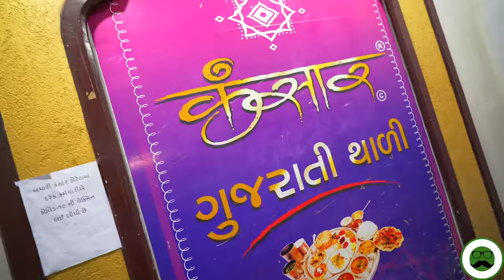Kansar Gujarati Thali in Surat | Veggie Paaji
Veggie Paaji shows the Kansar Gujarati Thali in Surat